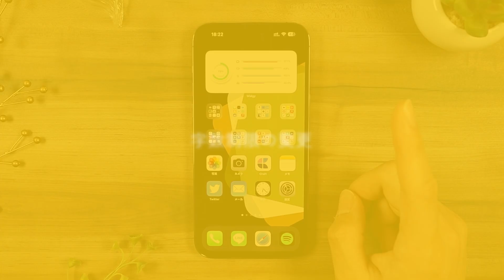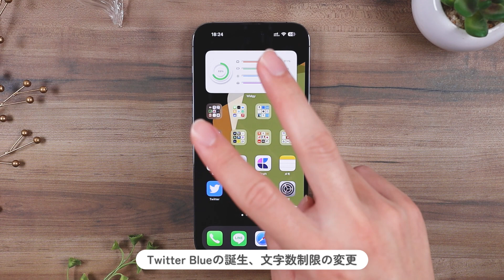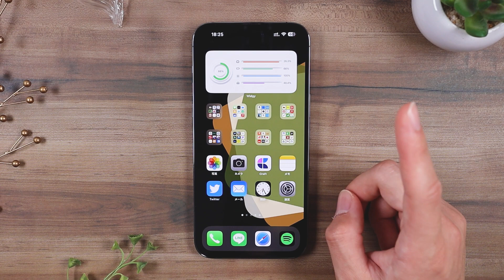Twitter有料化...？ まもなくリリースの「新しいTwitter」がややこし過ぎるので解説します。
イーロン・マスクが買収してから話題の絶えないTwitter。新たに発表された「Twitter Blue」の内容をわかりやすくご紹介します！金色のバッジや灰色のバッジ、ツイート2000文字変更についても解説！

▼目次
00:00 はじめに
00:47 バッジ、買えます
03:28 新色のバッジも登場
03:58 字数制限の変更
04:28 おわりに

■便利アプリの開発者の方へ

■使用機材
Canon Eos kiss m
RODE NT-USB Mini
SLIK 雲台
SLIK 雲台アクセサリー
Velbon 三脚アクセサリー
Evanto 背景シート
Flatlay Sheet

※リンクは全てAmazonアソシエイトを利用しています。